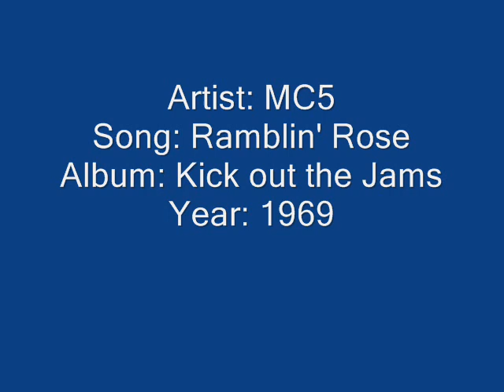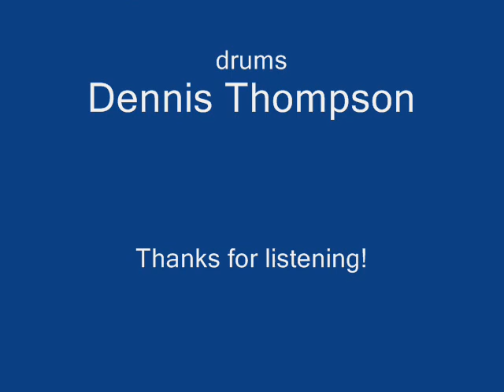MC5 - Ramblin' Rose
Artist: MC5
Song: Ramblin' Rose
Album: Kick out the Jams
Year: 1969

Personnel:
Rob Tyner - vocals
Wayne Kramer - Lead Guitar, Backing vocals
Fred "Sonic" Smith - Rhythm guitar, Lead Guitar, Backing Vocals
Michael Davis - bass
Dennis Thompson - drums

I wanna see a sea of hands out there.
Let me see a sea of hands.
I want everybody to kick up some noise.
I wanna hear some revolution out there, brothers.
I wanna hear a little revolution.
Brothers and sisters, the time has come
for each and every one of you to decide
whether you are gonna be the problem,
or whether you are gonna be the solution.
You must choose, brothers, you must choose.
It takes 5 seconds, 5 seconds of decision.
Five seconds to realize your purpose here on the planet.
It takes 5 seconds to realize that it's time to move.
It's time to get down with it.
Brothers, it's time to testify and I want to know,
Are you ready to testify?
Are you ready?
I give you a testimonial, the MC5!

Lyrics:
Love is like a Ramblin´ Rose
The more you feed it
The more it grows,
Ramblin´Rose, Ramblin´Rose,

Ramblin´ Rose,
Is such a ball
Diamond rings
And a Cadillac car,
Ramblin´ Rose, Ramblin´ Rose

Ramblin´ Rose
Ramblin´ around,
Ramblin´ Rose
I´m gonna put you down

I need a Ramblin´ Rose
Ramblin´ Rose